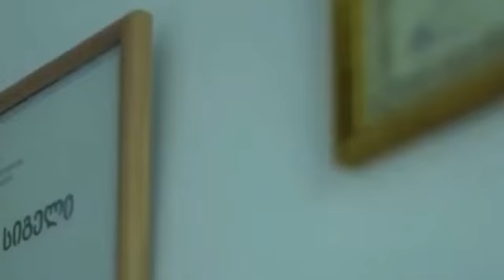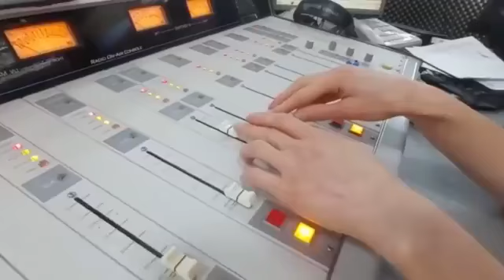„17:17 - ყვითელი ხუთშაბათი“/““საღამოს არხი“/“რადიო იმედი,Radio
მეორე ნაწილი:
სტუმარი: ელენე დარჯანია - ,,Closet tbilisi" - ის დამფუძნებელი;
წამყვანი: შორენა ბეგაშვილი.
რადიო იმედი, „საღამოს არხი“
105.9 (თბილისის სიხშირე)
22 ოქტომბერი, 2021 წელი